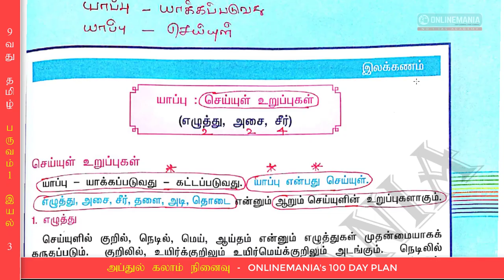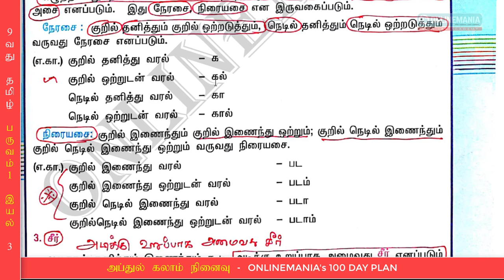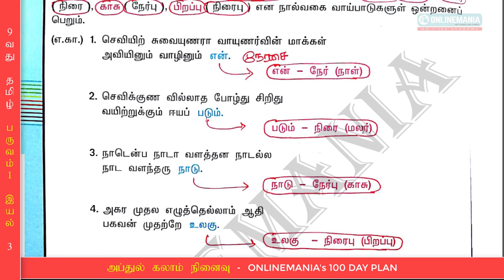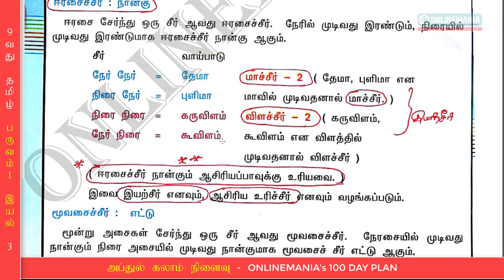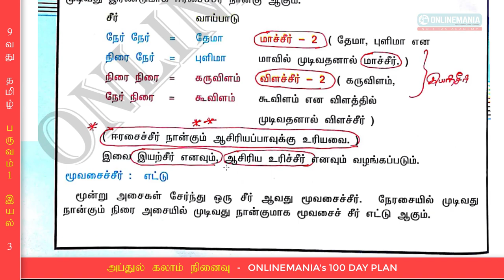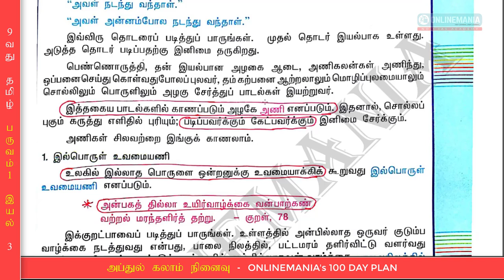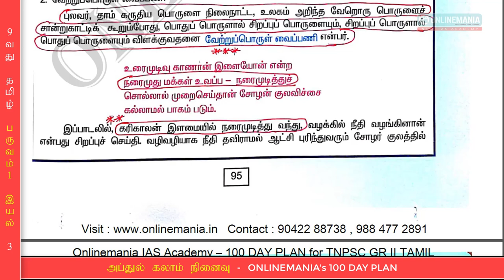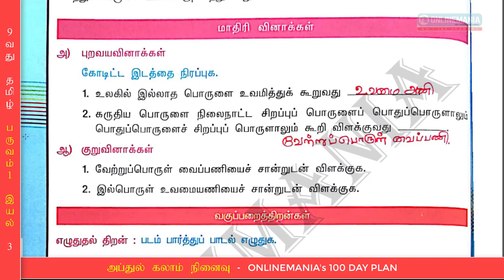9வது தமிழ் - இலக்கணம் (ஆன்லைன்மேனியா 100 Day Plan - TNPSC Online Class 5) - By Subiya. M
அப்துல்கலாம் நினைவு TNPSC GR2 பொதுத்தமிழ் இலவச பயிற்சி - ONLINEMANIA'S 100 DAY PLAN - September 11 - Day 46 - Video 5

👍12 பருவதேர்வுகள்

👍17 வகுப்புதேர்வுகள்

👍Result Analysis

👍Personal Guidance

மேலும் தொடர்புக்கு